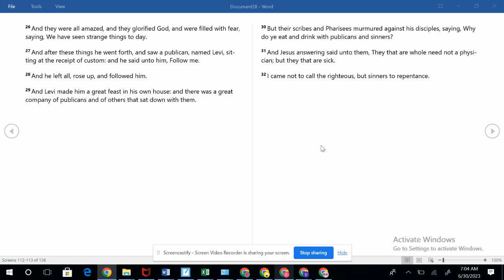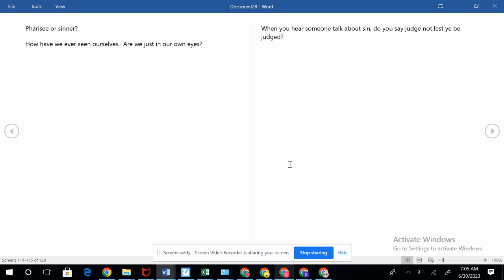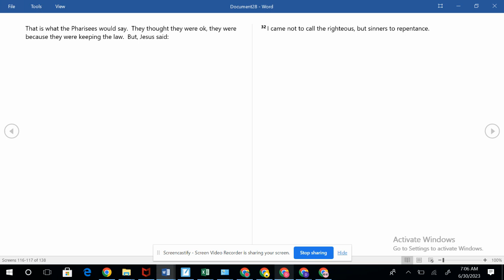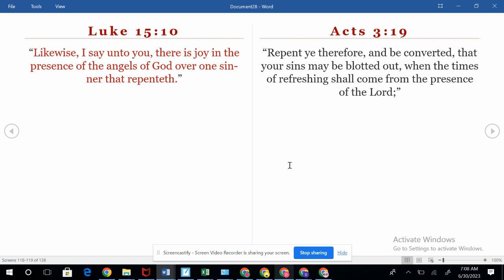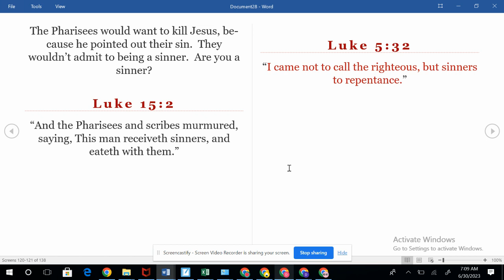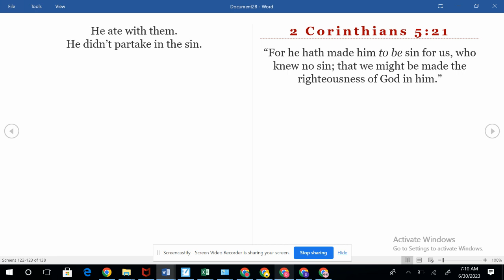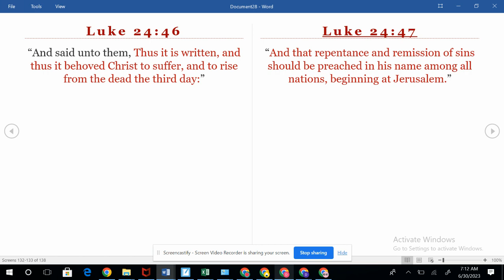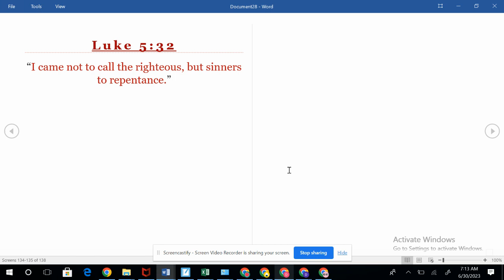7.3.23 Luke 5 (26-32) Pharisee or Repent?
Judge not or Repent?